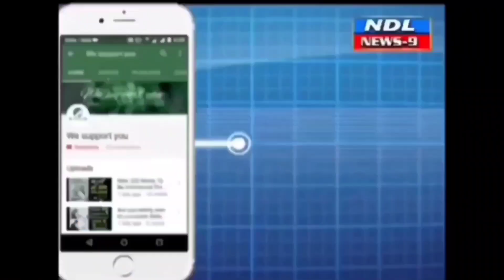జగనన్నే మా భవిష్యత్.. మాకు భరోసాజగనన్నే మా భవిష్యత్.చైర్ పర్సన్..!nandyal news 9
Nandyal News9 జగనన్నే మా భవిష్యత్.. మాకు భరోసా
జగనన్నే మా భవిష్యత్.. మాకు భరోసా..’ అని జనం ముక్తకంఠంతో చెబుతున్నారు. సం క్షేమం.. అభివృద్ధే రెండు కళ్లుగా సీఎం జగన్మోహన్ రెడ్డి  సుపరిపాలన సాగిస్తున్నారు. ఆయన పథకాలతోనే తామంతా ఆర్థికాభివృ ద్ధి సాధించామని..